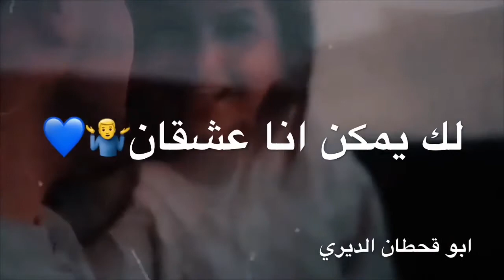اجمل حالة عن الحب 😍😍🥰